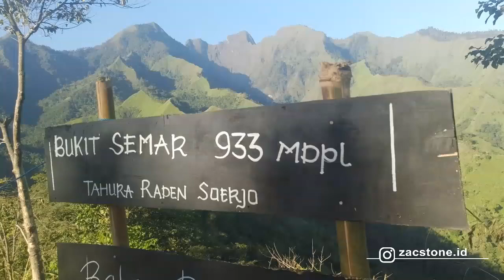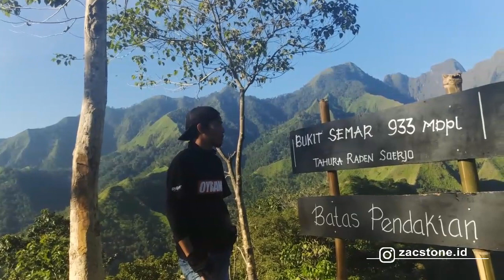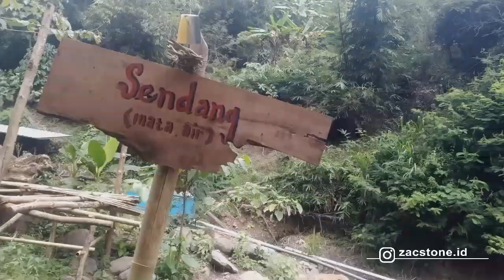Bukit Semar Mojokerto | jalur menantang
Bukit Semar

Ds. Dilem
Kecamatan Gondang
Kabupaten Mojokerto

16 Juni 2019